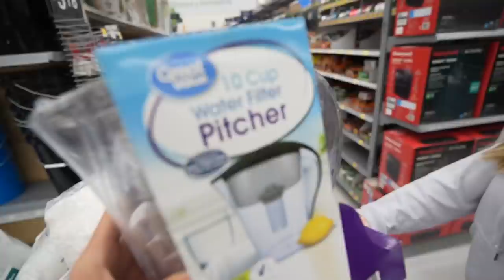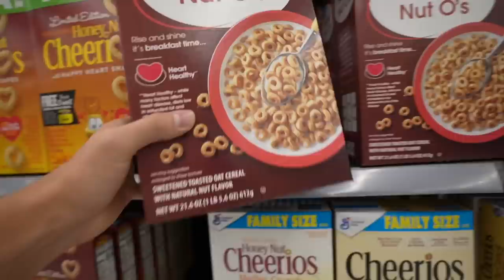Shopping for our EMPTY apartment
We went shopping for our new studio apartment in Arizona. Our credit card go declined and then we accidentally spent $1,000 at Walmart. Also, stay till the end to see a baby bump update. Abby is already 18 weeks pregnant. Thanks for helping us Bella@DELLAVLOGS